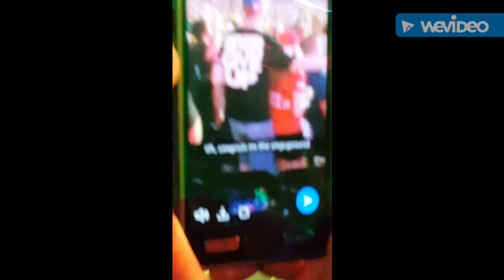WWE WrestleMania 33 Vlog Day 5: WRESTLEMANIA 33!!!!!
New Jersey Invades Orlando for WRESTLEMANIA 33!